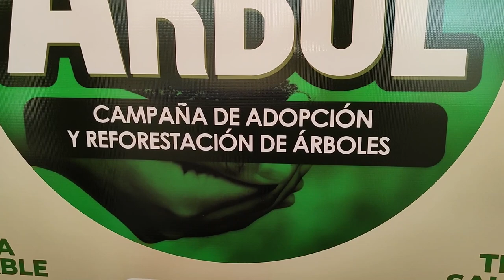Campaña de reforestación Adopta un Árbol